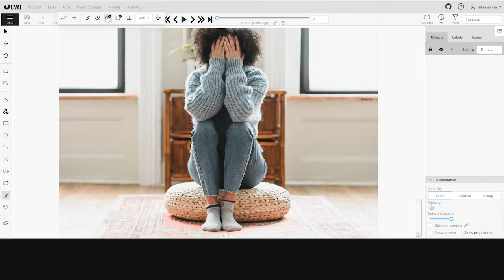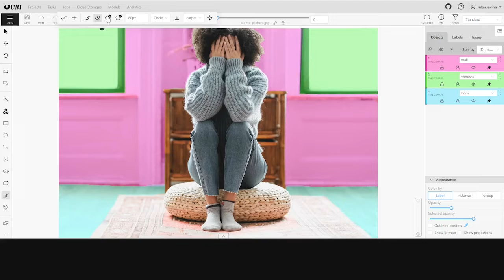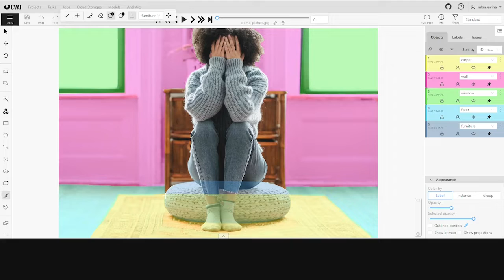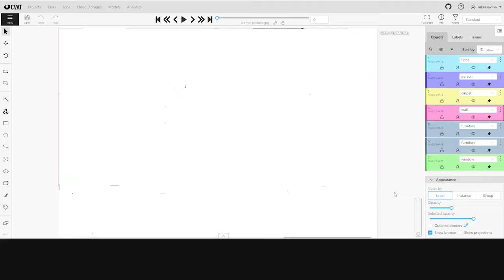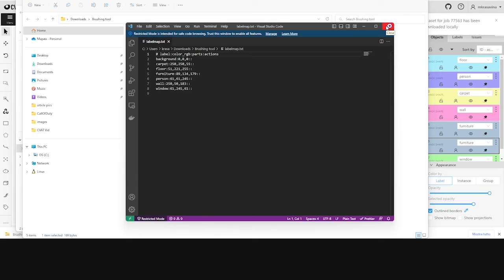CVAT Product Tour #6: How to annotate with the Brush tool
In this video guide, you can find out how to annotate with masks and polygons by using a Brush tool.
We hope that after watching it you will be able to use CVAT to its fullest.

The process is simple and easy to follow, consisting of four basic steps:

- Selection of the label.
- Annotation: choosing the tool and annotating.
- Annotation: correcting of the annotation mistakes.
- Reviewing and verifying the results.

All concepts are explained through practical examples for better understanding.